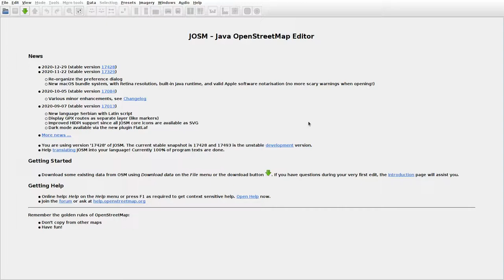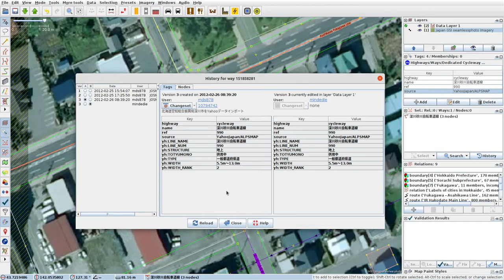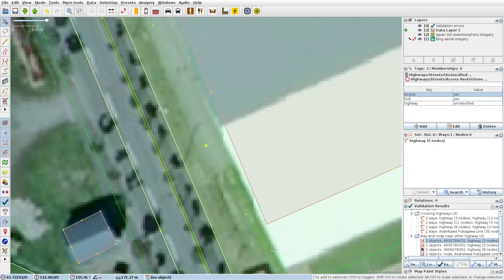JOSMrec0651 2021 02 19